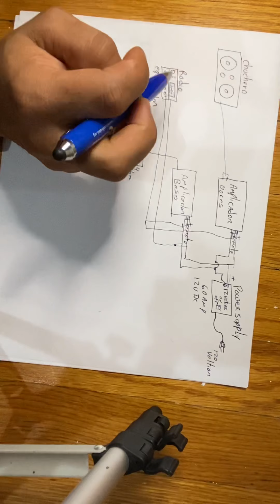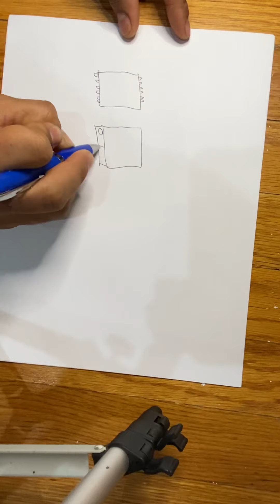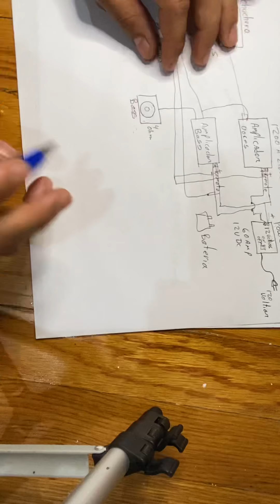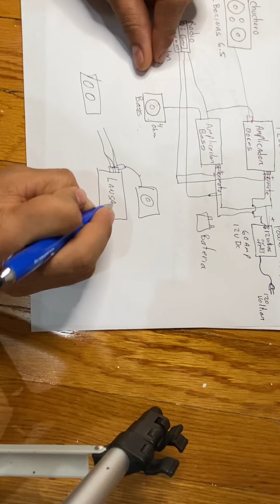Conectar chuchero en casa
Aqui les explico brevemente como se conecta la musica a 12 voltios en casa